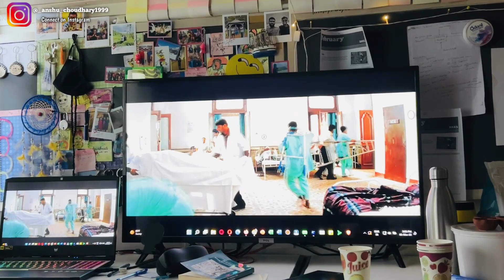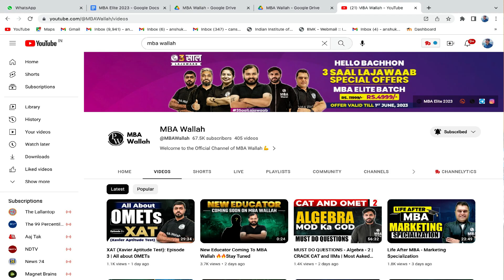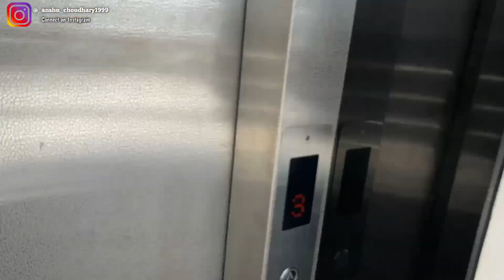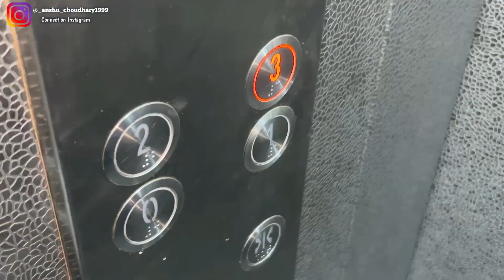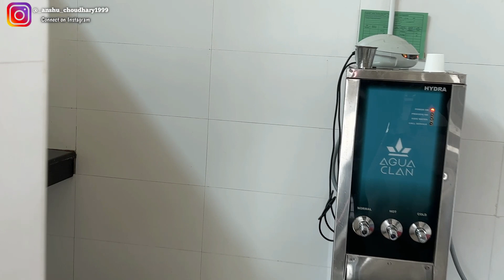IIM Hostel Mess Food IIM Kozhikode | Honest Review | PGP LSM | Life at IIM | CAT 2023 Motivation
If you want more information about PW courses, you can click on the link in the description and by using my UNIQUE COUPON CODE (AN500) you can get an INSTANT DISCOUNT OF Rs. 500.

Hello everyone, My name is Anshu Kumar Choudhary, and am currently in my Final year pursuing MBA in Liberal Studies Management at IIM Kozhikode. I am a 2021 commerce graduate from PGDAV, DU. I had Science in my intermediate but switched to Commerce during graduation as I had an inclination towards MBA.  I love teaching, singing songs, cricket, gym, badminton & exploring/learning new things in life.
Right now I am living and enjoying my dream college and looking forward to help IIM Aspirants to get their dream college!
My profile: 9/8/8 in 10th/12th/Bcom(H) with 95.78%ile(NC-OBC) in CAT2020
You may "DROP YOUR PROFILE & CATEGORY" in a comment, will let you know almost accurate %ile to get IIM calls!
Would love to help you all in the best kind :)
CREDITS:
Video Shoot on:- iPHONE 14
Edited in:- Filmora software
Laptop used:- Macbook M1 Air